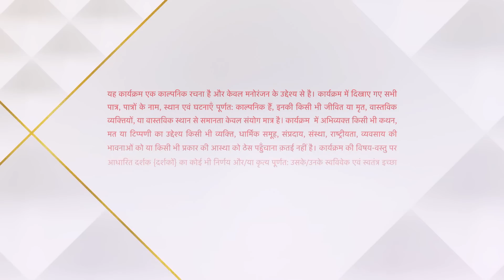Yeh Hai Chahatein | ये है चाहतें | Kisne roka Preesha ko Anvi se milne se?